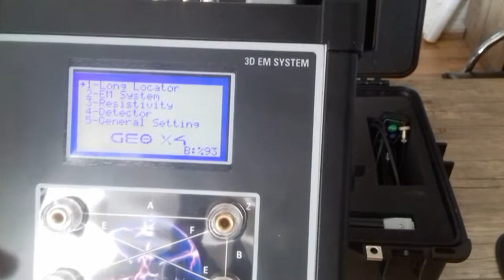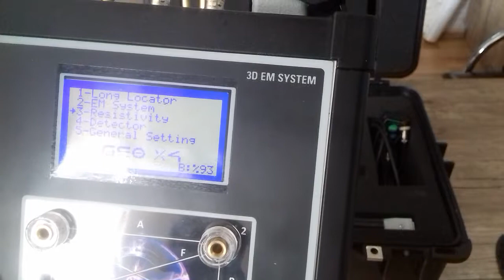CONRAD GEO X4 / 3 FARKLI SİSTEM İLE DEFİNE ARAMA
Conrad Dedektör'ün Geo X4 Modelinin paket içeriği ve tanıtımı yaptığımız videomuz.

Geo X4 içerisinde olan sistemler;
Alan Tarama Sistemi
Yer Altı Görüntülüme Sistemi
Rezistivite Sistemi

Marka: Conrad Dedektör
Model: GEO X4
Fiyat: 24,000 TL